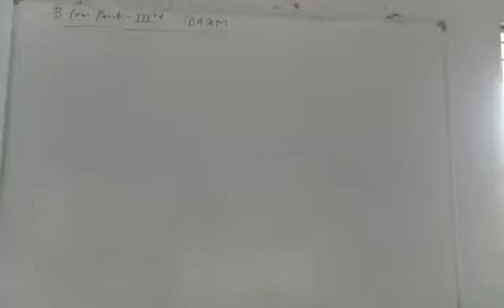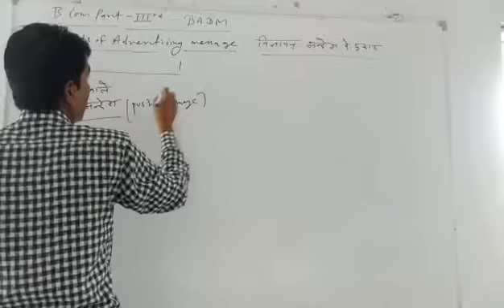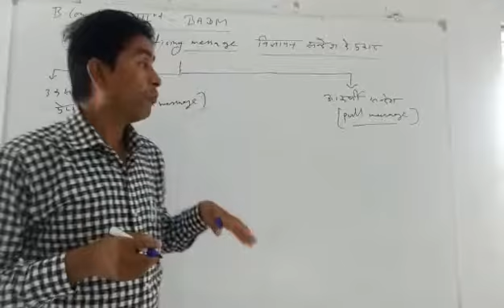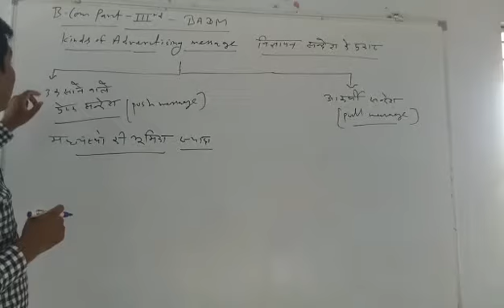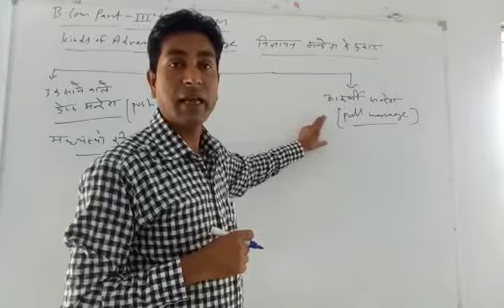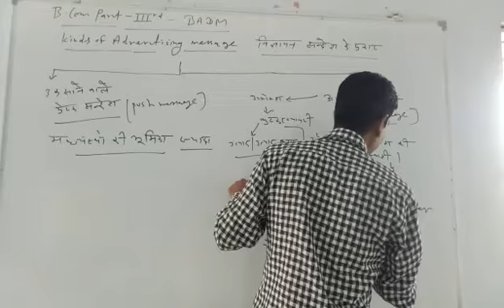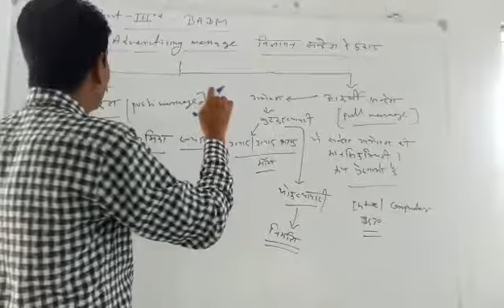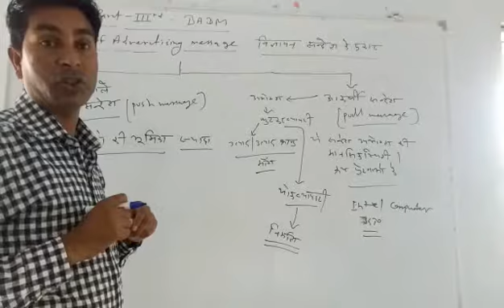B Com IIIrd Year Subject BADM